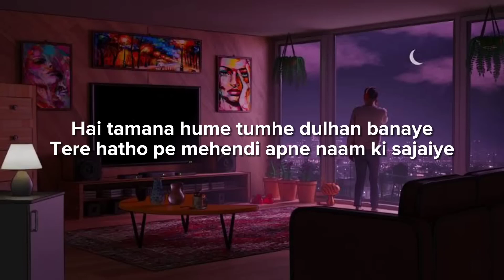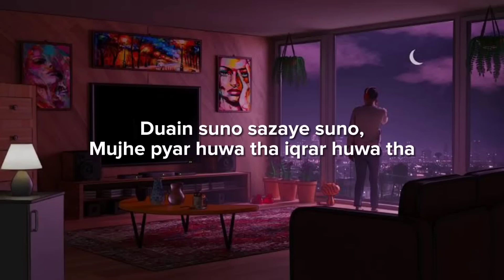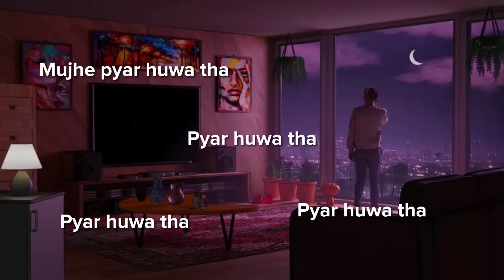Hai Tamanna Hamen Tumhen Dulhan Banaya | Kahani Suno 2.0 |Kahani Suno Zubani Suno Mujhe Pyar Hua Tha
Hai Tamanna Hamen Tumhen Dulhan Banaya | Kahani Suno 2.0 |Kahani Suno Zubani Suno Mujhe Pyar Hua Thakahani